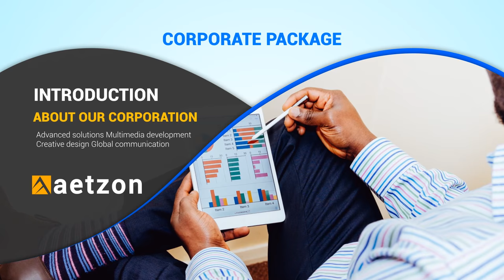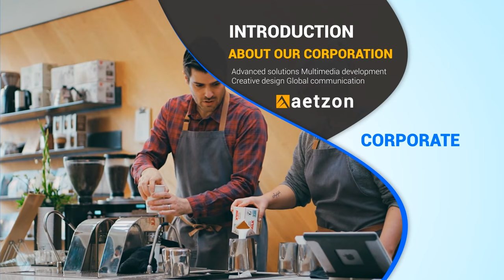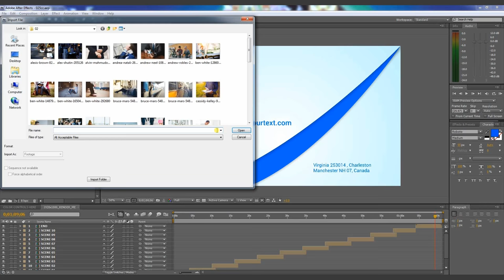company presentation template website presentation after effects template free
Just insert your figures and data to these already visually impactful PPT slides, quickly prep your presentation, and also you’re prepared to rock your audience!

Clean and stylish, this template will assist you to come up with a pro Powerpoint or Google Slides presentation without any exertion. If you’re trying to make a robust, Qualified impact presenting your outcomes or outlining your upcoming project in a business meeting, you’ll discover the ideal ally During this topic.

This Swiss Military knife of a PPT theme is made for those who have to have modern, very simple infographics, and charts and icons of their presentations. It’s handcrafted and made to get on-pattern with flat layout aesthetics. It's 12 muted coloration techniques, Daring typography, and also a friendly style.

The tailor made vector graphics, good artwork, and infographic slide types are willing to incorporate your customized facts to fast. Get your vital Thoughts and supporting facts offered boldly!

That’s suitable! Download as a lot of Experienced templates and graphics as you need, then customise them to fit any of the challenge demands.

From presentation qualifications to font, shade and format edit everything. Principles spelled out with graphs and comparison tables for improved comprehension. Simple downloading process that commence having a mere click. Very well supports a number of modern software program's.

Presenting knowledge as efficiently as you possibly can will build your believability. It’s what brings about changing your audience's intellect, proficiently selling your brand name, and shutting the deal.

No Photoshop or added software needed for modifying these graphics, just PowerPoint. Just key in your textual content, put your picture in, therefore you’re slide is ready.

Exactly what is the font for this structure? I much like the template, this type of live saver. But I couldn't obtain or make use of the font on my Personal computer. Is there a hyperlink I can use to down load the font?

Impress your audience having an convenient to use company profile template, developed using modern-day design and style very best tactics and with very easy to adapt attributes in your mind.

Get a top quality high quality presentation solution now. Here i will discuss a dozen Experienced PPT infographic-abundant themes to select from:

This PPT diagram contains the strategy of enterprise trouble fixing. Use this PPT diagram for company and internet marketing relevant presentations.

Any among the list of most effective PowerwPoint presentation templates from Envato Elements or GraphicRiver shown in this article will Offer you great knowledge presentation selections.

A cleanse concept intended to current your details in an experienced format. This totally free presentation template it’s optimized for presentations that are going to be printed or sent by mail as work files (often called slidedocs), so remember that it’s not an incredible choice for display projected slide decks.

Incorporates hundreds of handmade infographics, with 740 Imaginative slides to operate with—both equally dark and light versions.